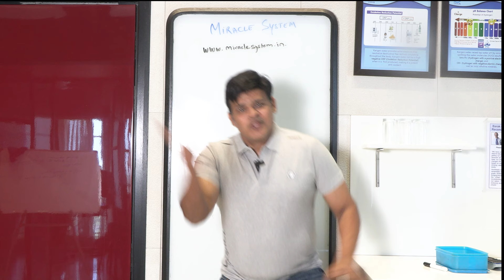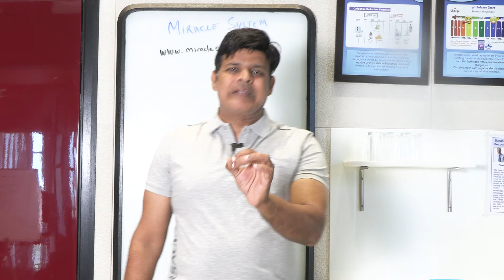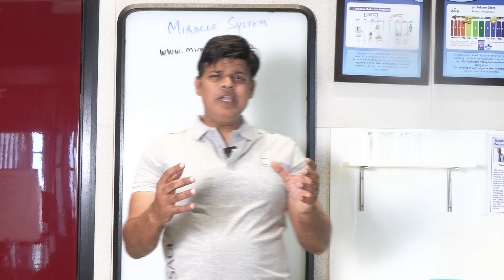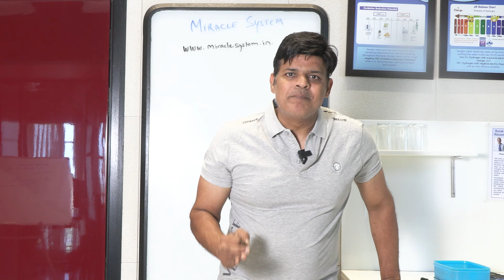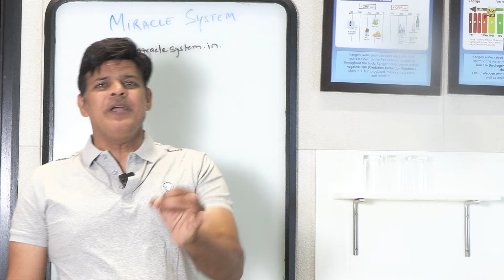Enagic is a working plan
Nick and Robert from Enagic Headquarters made it clear in their Zoom meeting held on 22 jan 2024 that Enagic is not a Finance Plan its a working Plan. so please refrain from false claims